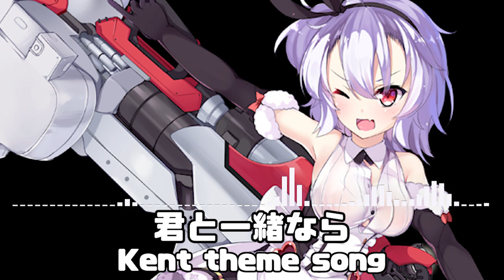君と一緒なら - ケント / Kent theme song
Hey！君、ケントだよ
どんな日でもケントがいれば良くなるよ
いつでも明るくポジティブだから
君と一緒ならケントは最高だよ

ポジティブに輝く私の姿
君と一緒ならもっと強くなれる
いたずら好きな私の日々
君と笑って過ごしたい

Yo！今日も一緒に遊ぼう
何をしても一緒なら楽しいよね
君と過ごす瞬間が
私にとって一番大事な宝物

たまには失敗しても大丈夫
君がいれば怖くない
二人で作っていく
幸せなストーリー

見て、私がもっと強くなったよ
君と一緒なら何でもできるよ
君と一緒なら全てが楽しい
私たちの時間は輝いてる

君と一緒にいるこの瞬間
いつでも笑顔がいっぱい
君と私のケント、いつも一緒
幸せな時間を作っていこう